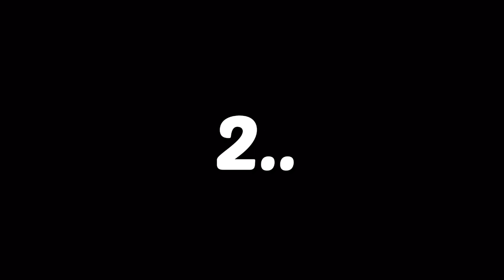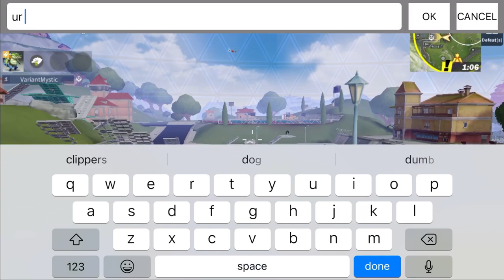Thanksgiving CD Nova Event! TGGC *Trick Shot Star*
Enjoy Share it everywhere‼️